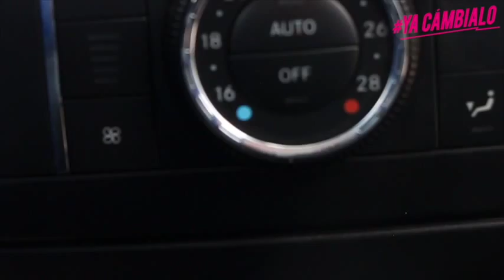Reporte Vial 30/11/15 21:30 hrs